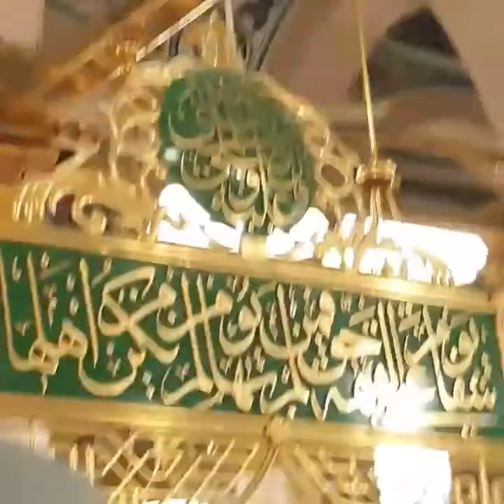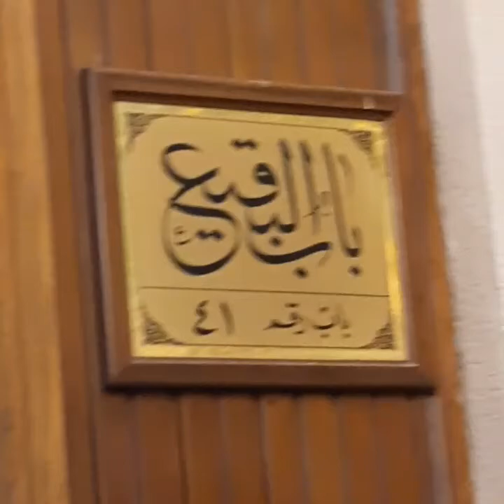Ziyarat e Roza e Rasool e paak. June 2019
Masjid e nabwi aur roza e Rasool
روضہ رسول پاک، مسجد نبوی